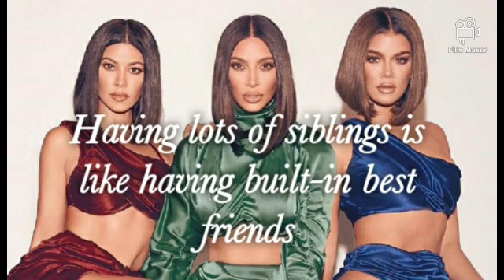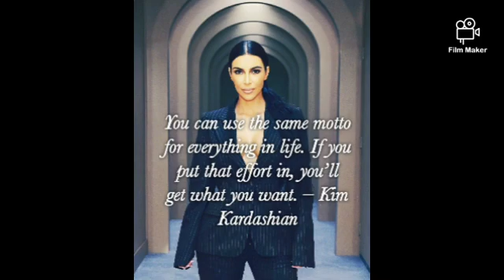KIM KARDASHIAN best inspirations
kim Kardashian
kim kardashian best inspiration

come join us to be inspired and motivated everyday..we welcome you to our family

.you are not fighting this battling alone..you have friends and family who love and care for you.we are your family and we care .and would not want to see anything happen to you..
life is precious if you look from it at a different perspective

we are here for you family. we all go through alot but if we stick together we can conquer it all together.my channel is about motivational and helping people from all all over the world. .helping them and reminding dem that there is more to life. that whenever life knocks you down you stand up..and for everytime you fall down and stand back up there is a reward for you but you wont realize if you dont fight to see what's on the other side of life...I have mad either out through life so you can.my life has more and more to offer everyday..its in your mind set .only you can create a positive environment for yourself..you remove yourself from negative and know that you are more I
important
your are worthy of every goodthing life has to offer
and daily  and weekly

the motivational awakening team is here to keep encouraging you free of charge
that is because we care for you
we need more lives to be saved
we need to stand for each other
fight for each other
all my videos on this channel is positively. ..and if everyday you take one watch it and analyze it
you will see that daily that slowly but surely your will become a better person and when you become a better person.everybody
that surrounds you becomes bless by your energy

motivational awakening team loves you.
let's go viral because there are people
out there needing to see this videos that might just change their life..if you share this channel you are saving a life.am in tears right now